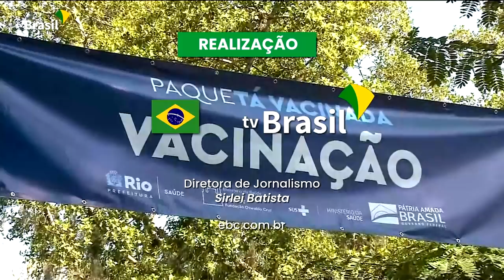Brasil em Dia - 21 de junho de 2021